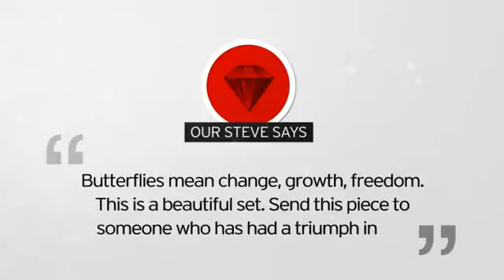Black Diamond Butterfly Ensemble Crafted In Solid Sterling Silver, Ring, Necklace, and Earrings...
Black Diamond Butterfly Ensemble Crafted In Solid Sterling Silver, Ring,